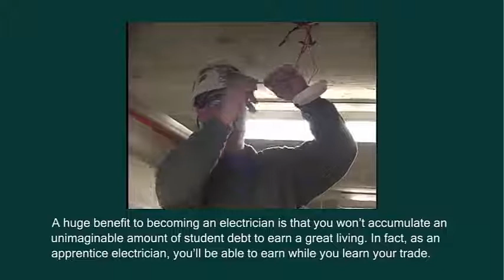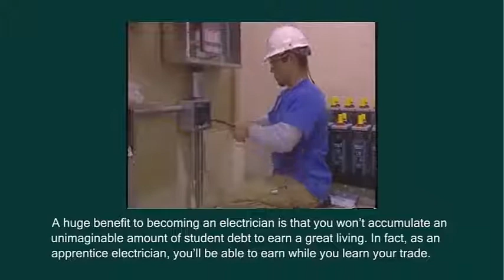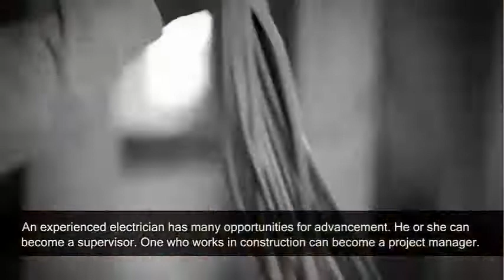Lesson 1 2 Why Become an Electrician